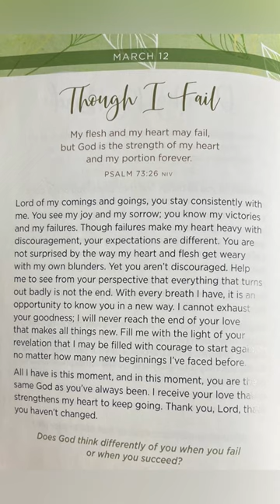March 12 Daily Bible Devotional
365 Days of Prayer for Life
Be Still & Know Devotional

Happy Mail:
Pamela Barton

Over 120 Patterns:

Over 150 Patterns: